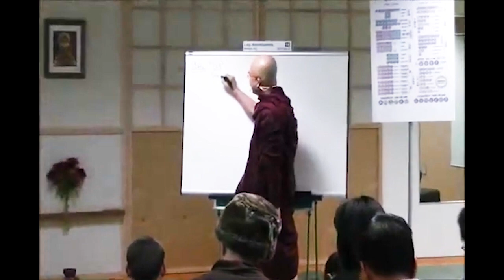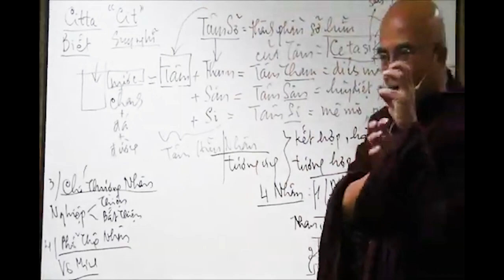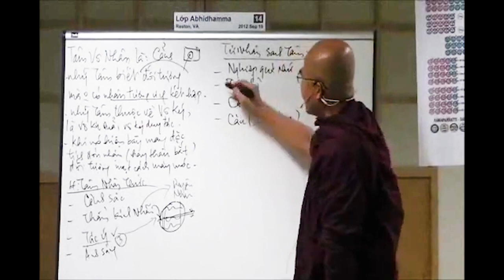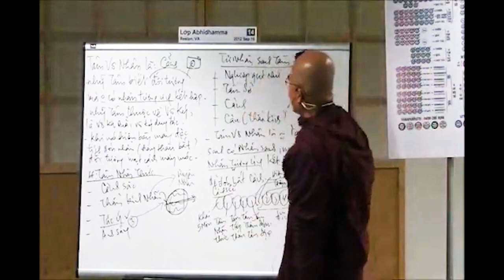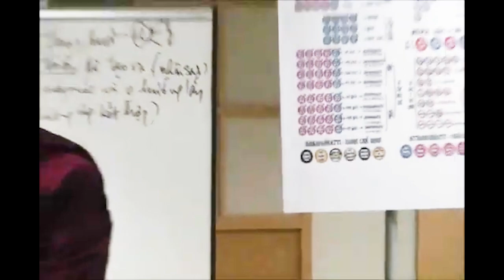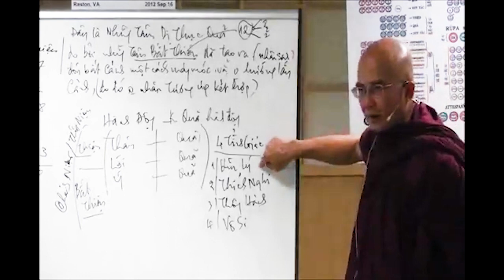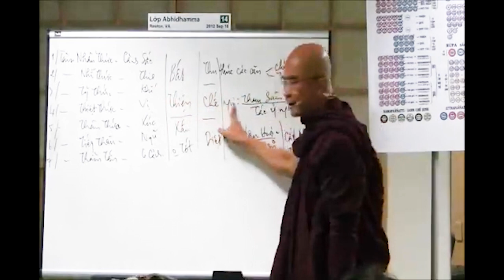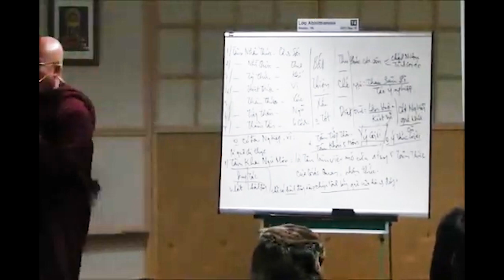14. Vi Diệu Pháp - Sư Sán Nhiên